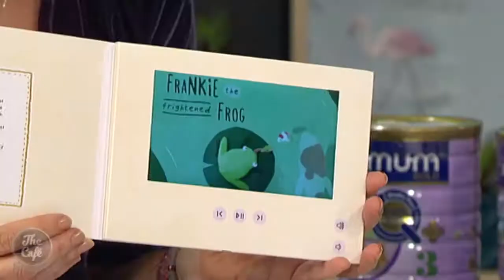How to prepare your children for school